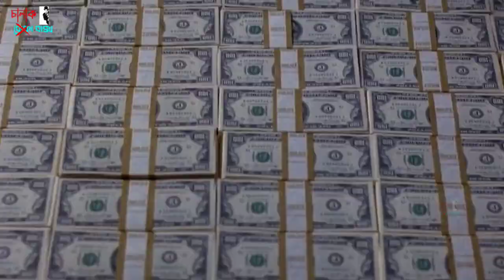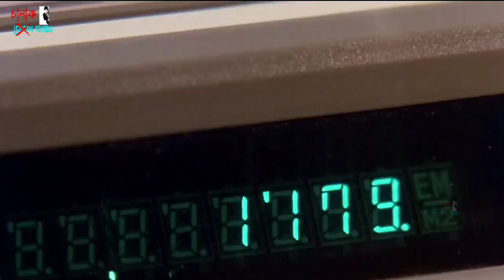এক মাসে ৩০ মিলিয়ন খরচ করতে পারলেই ৩০০ মিলিয়ন এর মালিক | Movie Explained In Bangla | Chalak Baksho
Today you will get to see Brewster's Millions movie explained in bangla released in 1985, in which After losing his position as a minor-league pitcher, Montgomery Brewster (Richard Pryor) learns his great-uncle has left him $300 million. To inherit it, Brewster must spend $30 million in 30 days under a complicated set of rules that forbid him from donating too much to charity or retaining any new assets when the period is up. Unable to share details about the will's odd conditions with anyone, Brewster sets out to spend his money under the stern eye of paralegal Angela Drake, to know what happen next please watch the full video.

এক মাসে ৩০ মিলিয়ন খরচ করতে পারলেই ৩০০ মিলিয়ন এর মালিক | Movie Explained In Bangla | Brewster's Millions | Chalak Baksho

Movie Name : Brewster's Millions (2000)

Fantasy movie,
cinema sonkhep,
Brewster's Millions,
Movie Explained,
hollywood movie explained in bangla new,
fantasy movie explained in bangla,
how to be a millionaire in bangla

*Please note The story, all names, characters, and incidents portrayed in this production are fictitious. No identification with actual persons (living or deceased), places, buildings, and products is intended or should be inferred.